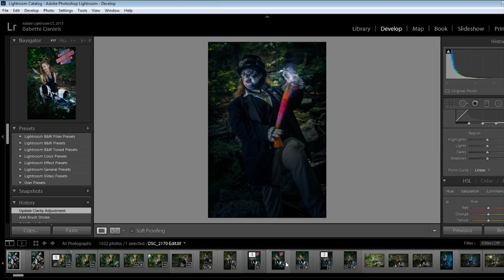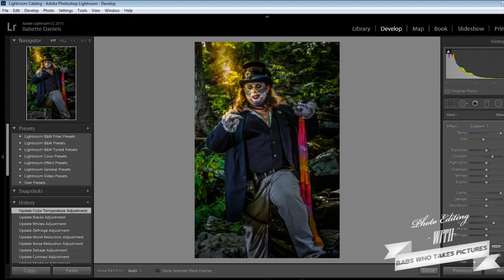Editing Speed Run with Babs Who Takes Pictures! November 2, 2016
PROGRAMS USED:
• Adobe Photoshop Lightroom
• Adobe Photoshop

PLUGINS USED:
• Nik Software (Free)